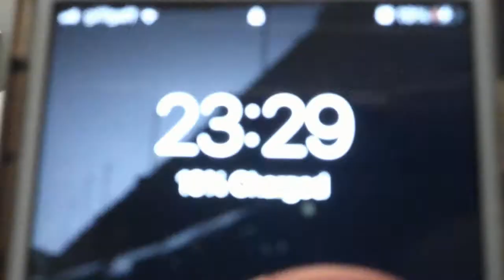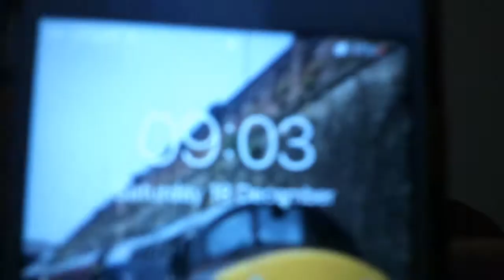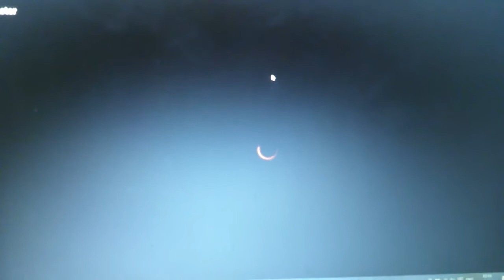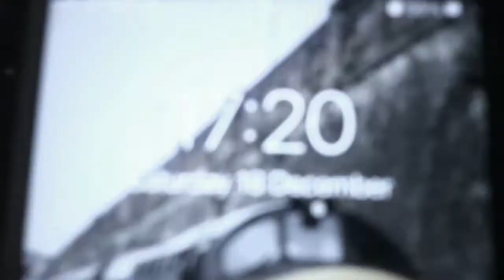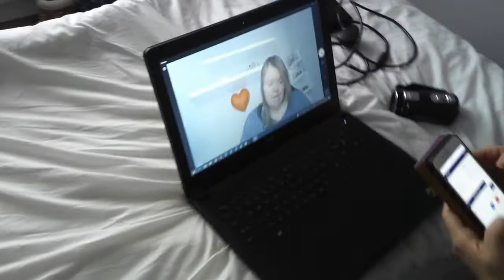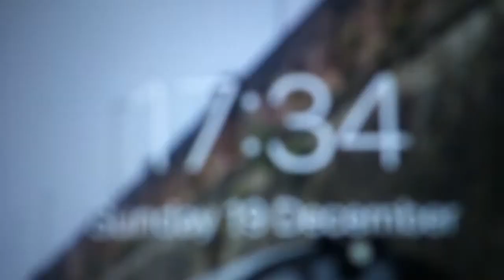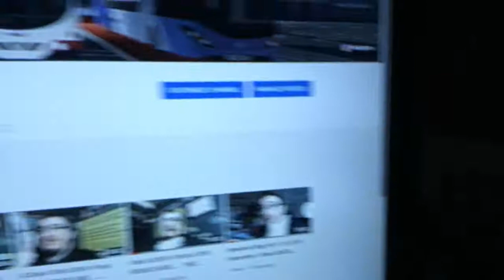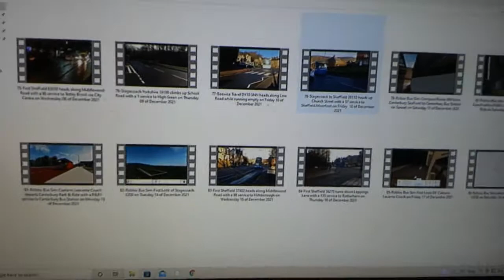Weekend Vlog #92 | 17-19 OF December | TIME STAMP OR NO TIME STAMP plus Shout OUT FOR Comment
In Today's Weekend Vlog: Trip to Oughtibridge then to Stocksbridge Friday, Netflix & YouTube Saturday & YouTube morning and Home Afternoon Sunday.

Friday 17 of December 2021
Morning-So I woke up at 8am then got up and get ready go and after 09:00 I started the Weekend Vlog then chill out and having a cup of tea and then after 10:00 I set off to walk up to my nannan to chill there for a bit and then I got pick up from Grace's dad up to Stocksbridge when I got there as Grace's dad gone for his jab so me and Grace had a cup of tea and then gone upstairs & chill out for a few hours before we had our tea (food) and then we gone back upstairs and finish of Journey 2 & started with Empire State on Netflix for the rest of the night and on that bring said we will see you all in the morning.

Saturday 18 of December 2021
Morning-So we woke up, got ready, started the vlog and then go downstairs have a cup of tea and Breakfast and then we gone back upstairs and to finish of Empire State and then watched Snitch & Faster & all the filmed I just said it's with Dwayne "The Rock" Johnson then we did a few YouTube catch up and then watched Strictly Come Dancing on Grace's Laptop and then we chill out for the rest off the night and on that bring said we will see you all in the morning.

Sunday 19 of December 2021
Morning-So we got up, got ready and started the vlog and then we gone downstairs to have a cup of tea & Breakfast and chill out for a bit and then we gone upstairs and to do Grace's YouTube and been watching Shaytards and then few hours later at 16:00 I got my stuff ready and then at 16:20 I set off for the bus to turn up at 16:27 so when I got home I chilled out for a bit and then I gone upstairs have my tea (food) and after 18:00 I ended the Weekend vlog and so Please Subscribe, Like, Comment, Smash the Notification BELL so you will be Notified on when I upload next and follow me on other channels and My Social Media.